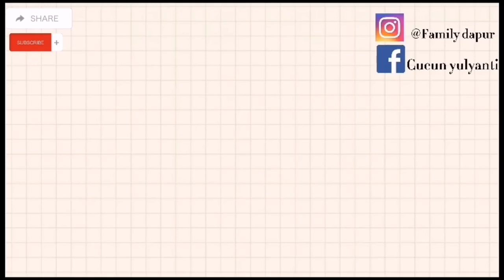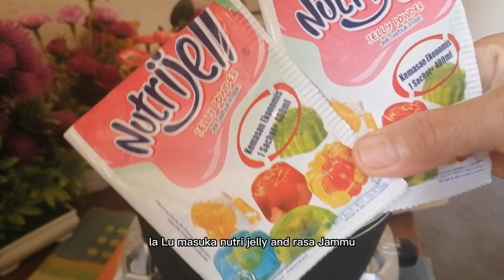bikin es lumut yang lagi viral yu teman - teman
Bahan - banhan nya :
* 2 bungkus nutrijel rasa jambu
* 4 gelas air putih
* Sedikit pewarna merah
* 1 kaleng susu kental Manis
* 400 ml susu cair
* es batu
* botol plastik atau box
* tonton video nya sampai habis ya
Dan aktip Kan lonceng peberitahuanya